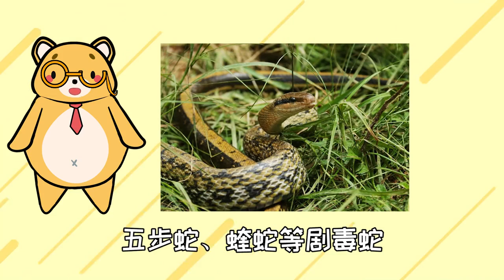无毒的菜花蛇，凭什么可以当“百蛇之王”？其它毒蛇反而怕它？【灯泡先森说】